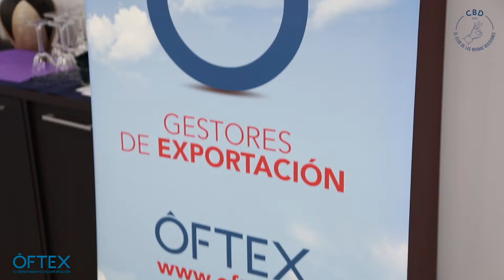Resumen Speed Networking Internacionalización | OFTEX | MDE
Resumen de la actividad Speed Networking sobre la Internacionalización de la Empresa en el Máster en Dirección y Gestión de Empresas de la Universidad de Alicante con la colaboración de OFTEX.